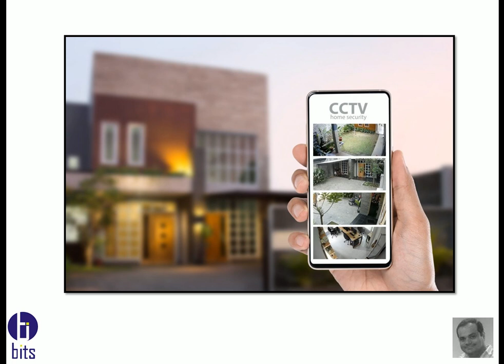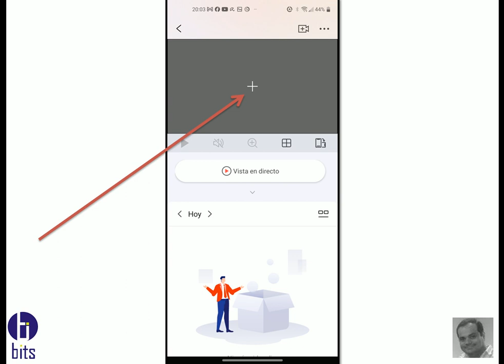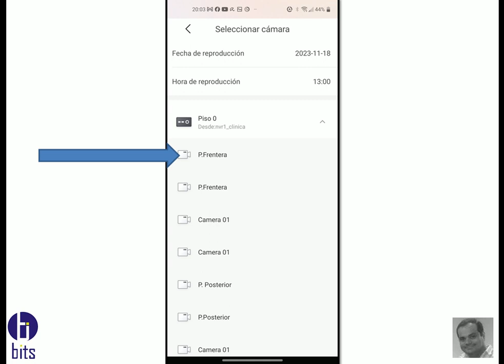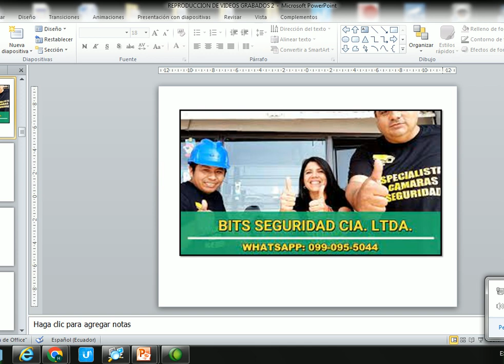App Hikconnect 6 REPRODUCCION VIDEOS 2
Video tutorial, como visualizar los videos grabados, por medio de la app Hikconnect de la empresa Hikvision.

Guayaquil - Ecuador.

Guayaquil - Ecuador